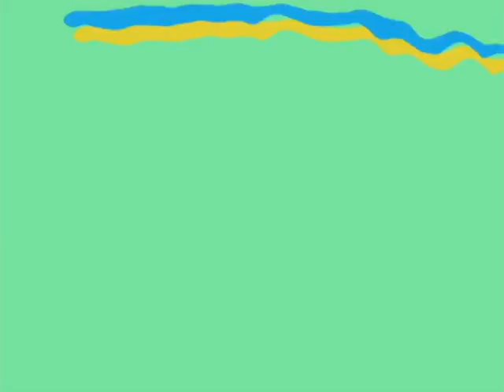30-01-2017 - PROGRAMA CIDADE REAL